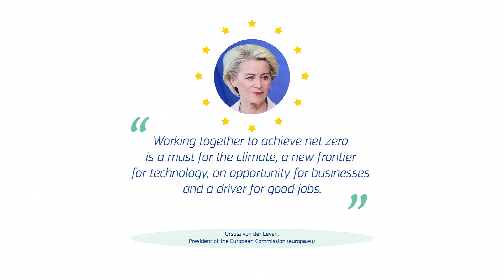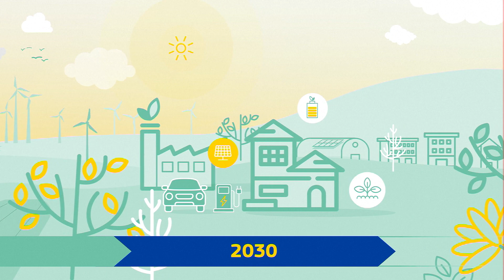Getting the world's energy transition on track for 1.5°C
The climate crisis demands action! Learn about the Global Pledge on Renewables and Energy Efficiency, a critical initiative to accelerate the energy transition and fight climate change. Discover the benefits of creating easy standards to monitor renewables and energy efficiency.